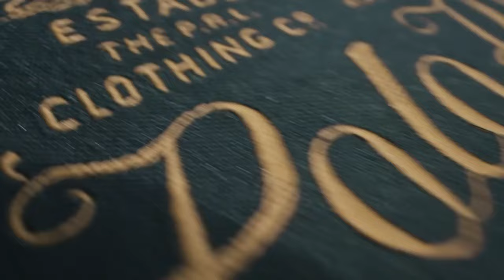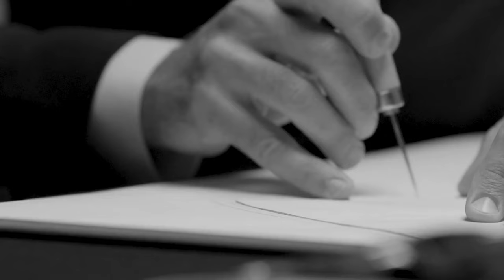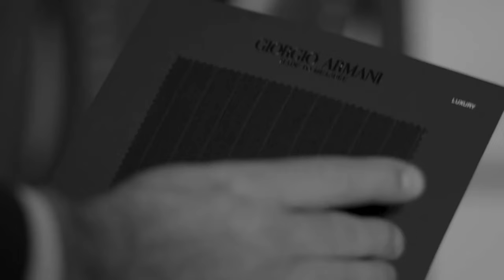Top 10 Brands That SCREAM Old Money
Old Money Brands

Outfits

In this video you will discover the top fashion royalty brands that exude that coveted old-money vibe. Old money vibe? What's that? If you've ever binge-watched Big Little Lies, Revenge, or Crazy Rich Asians, you know those stylish, extremely wealthy characters effortlessly that flaunt timeless, elegant outfits. TikTok even dubbed it the "old money aesthetic." It's the epitome of class. Ever wondered where their outfits come from?

TImstamps
00:00 intro
00:00 Old money Brand No.1
02:06 Old money Brand No.2
03:18 Old money Brand No.3
04:39 Old money Brand No.4
06:11 Old money Brand No.5
08:19 Old money Brand No.6
09:50 Old money Brand No.7
11:25 Old money Brand No.8
12:21 Old money Brand No.9
13:40 Old money Brand No.10

About Gents Groom
🎥 Videos about Old Money, Old Money Aesthetic and Old Money Style
🎨 Written, voiced and produced by Gents Groom